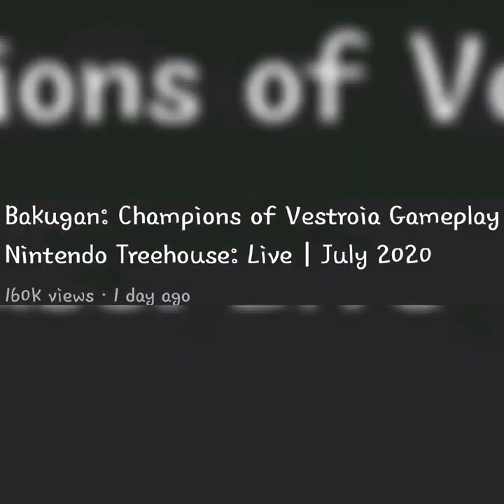Bakugan Switch Videogame CHAMPIONSOFVESTROIA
Bakugan is a combined toy and TCG created by developers within Magik The Gathering, Heartstone and others. There are several factions within the game:
Aquis, Ventis, Aurelus, Pyrus, Darkus and Haos. (I'm an aurelus player ^.^). This TCG has went threw two iterations. One in 2007 and the reboot, in 2016. This is a personal journal and journey with me so choose your faction and let's BAKUGAN BRAWL!!